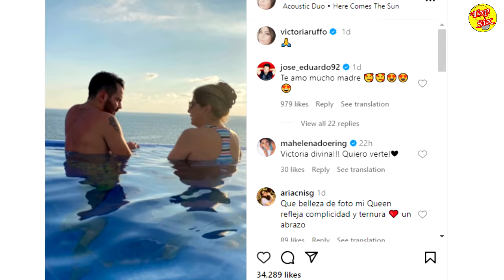Victoria Ruffo se Reúne con su Hijo tras el Baby Shower de su Nieta